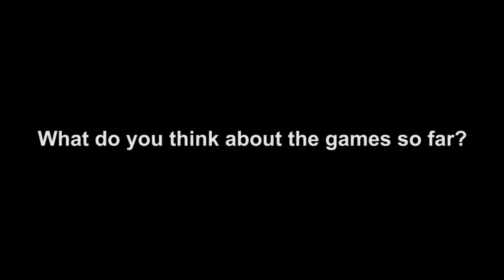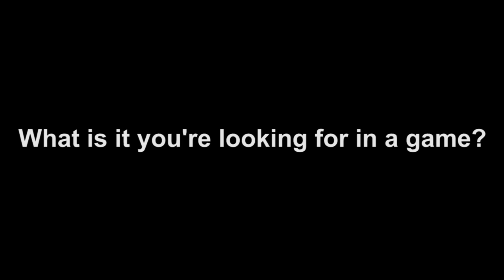Jury Intro - SGA 2010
Jury members introducing themselves during the jury-weekend.